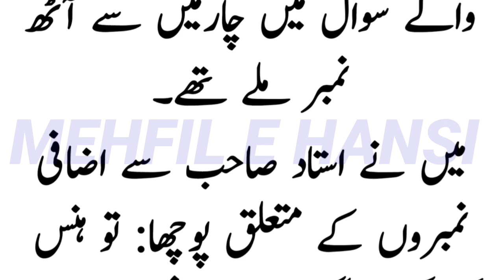Aaj ka lateefah 😁 | Funny latifay in urdu 😂 | Jokes in urdu | Funny Latifah | Mehfil E Hansi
Jazak allah ❤❤❤❤❤